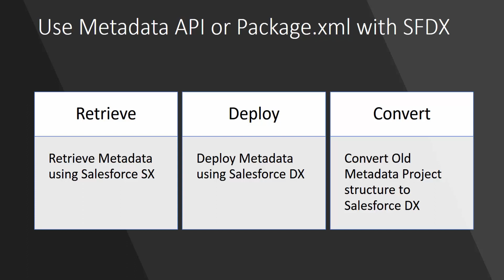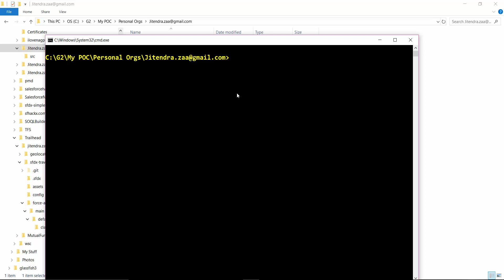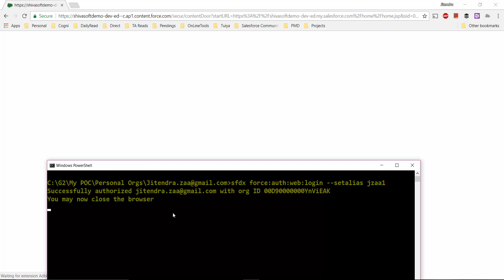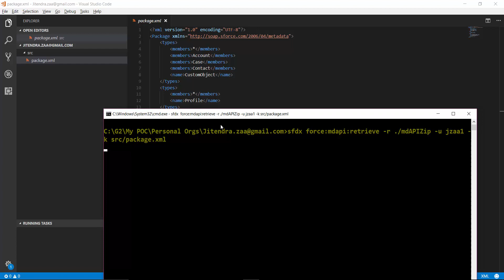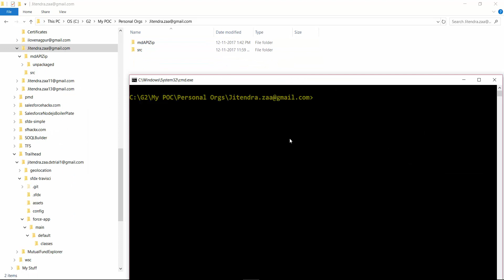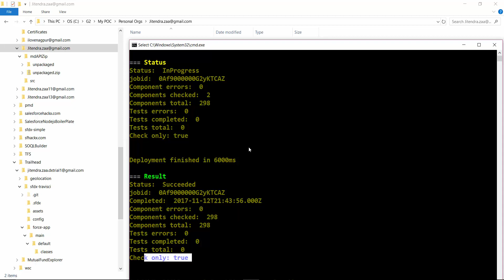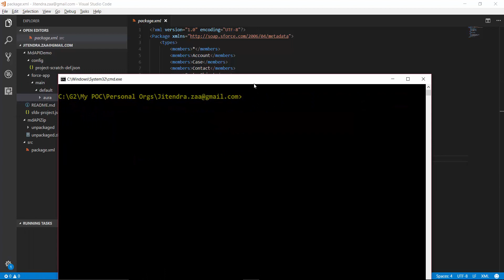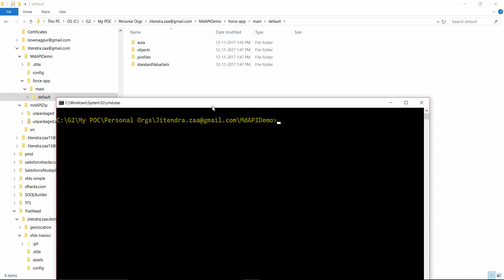Use Metadata API with Salesforce DX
Using ANT Migration toolkit project format with package.xml in Salesforce DX without enabling Developer Hub.